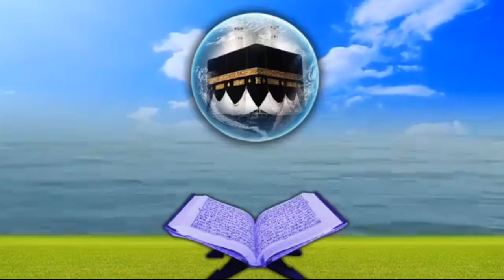Muhammed Haris/തൻസീൽ quran recitation competition/beautiful recitation/truth finder